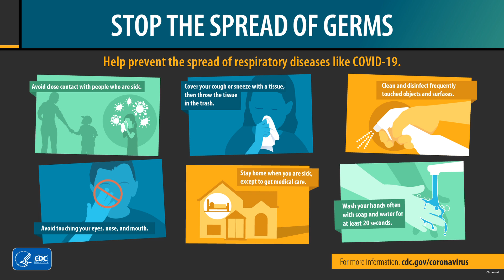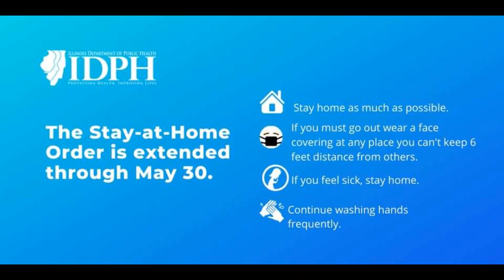City of Macomb, Mayor Michael Inman, Update Covid-19 May 27, 2020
This Video Contains:  Update on Covid-19 Numbers, Outdoor Seating (Macomb), Phase III starts Friday, May 29, 2020, Water Flushing (Not Occupied Buildings), Census 2020, McDonough District Hospital, and Primary Care, Flags of Love, City Hall will reopen to the Public June 1, 2020.